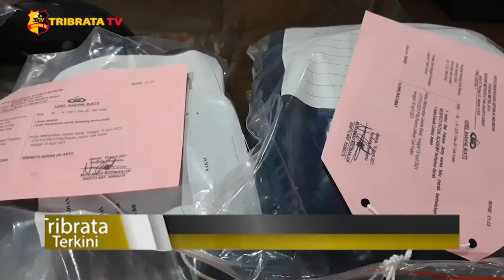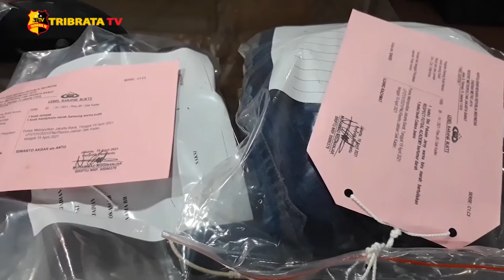PELAKU PEMBACOKAN DIKALIDERES DITANGKAP POLRES METRO JAKARTA BARAT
Petugas kepolisian dari Polres Metro Jakarta Barat berhasil membekuk pelaku pembacokan dengan inisial IA, terhadap dua remaja di Bulok Teko Kalideres Jakarta Barat, Dan membuat salah satu korban meninggal dunia.

Korban dengan inisial MRR dianiaya lantaran kekisruhan pertandingan futsal antara tim Kampung Kojan dengan tim Bulak Teko pada Minggu malam.

Insiden tersebut bermula dari adanya pertandingan futsal antara kelompok korban dengan kelompok pelaku, dengan perjanjian tim yang kalah membayar uang sewa lapangan dan kesepakatan tidak boleh membawa orang dari luar kampung.

Namun perdebatan terjadi saat salah satu tim melanggar perjanjian tersebut, hingga keributan berlanjut keluar lapangan.

Karna kalah jumlah, salah satu tim tersebut memanggil tersangka IA untuk membatunya.

Korban MRR dan P berniat untuk menengahi perkelahian tersebut, namun tersangka IA yang saat itu sedang mabuk dan melihat kedua korban langsung membacok korban dengan senjata tajam.

Atas perbuatannya, kini pelaku dikenakan pasal 338 kuhpidana dengan ancaman 15 tahun penjara dan pasal 351 ayat 3 dengan ancaman hukuman 7 tahun penjara.

Melaporkan.